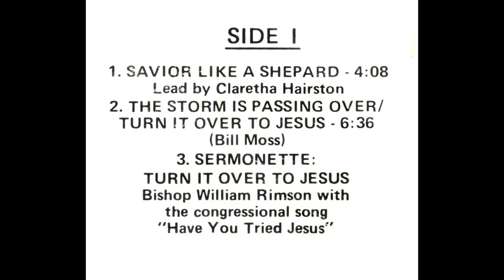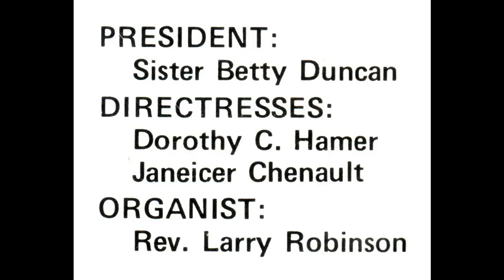"Something Beautiful" Bishop William Rimson & Greater Love Tabernacle COGIC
This is track 8 from the 1977 album entitled "Turn It Over To Jesus".
Lead by Jovelsa Minor